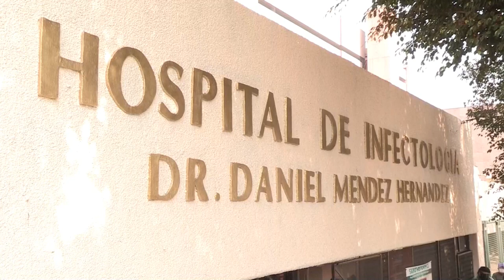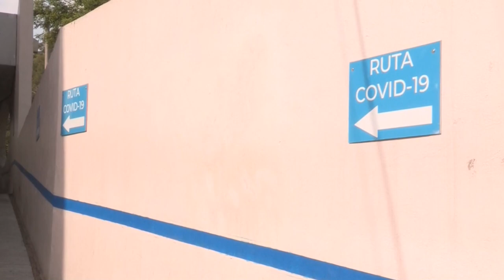El panorama en centros médicos contrasta con el control de la pandemia que presume México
Familiares de pacientes, especialistas y hasta la Organización Mundial de la Salud (OMS) contradicen el discurso oficial del Gobierno mexicano, que insiste en que la pandemia está "domada" pese a los récords de contagios y la saturación hospitalaria.

¡Visítenos!